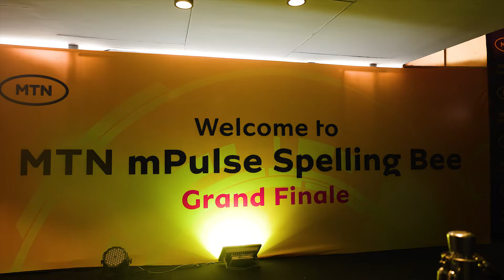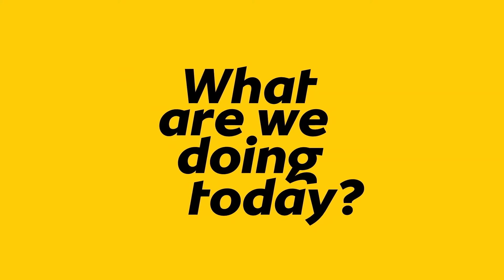2023 MTN mPulse Spelling Bee Champion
With over 30,000 wordsmiths, guess who emerged victorious?
Daniel Victor Nkanu.

Let's take a trip down memory lane from when he became the winner of the MTN mPulse Spelling Bee competition 2023.